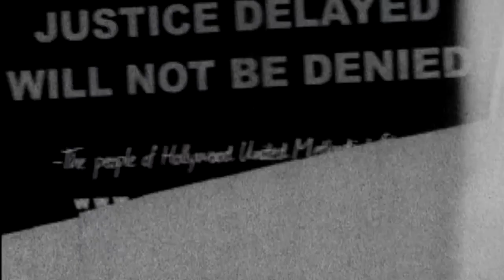Save You Matthew Perryman Jones OFFICIAL MUSIC VIDEO HD